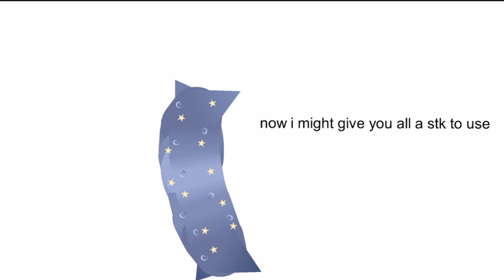335 Subs Special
Cootie by: I forgor

? Stk by: ME, THE GLASSIC